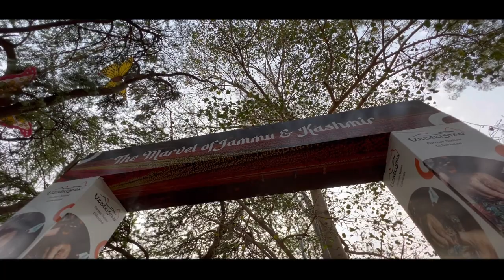35th Surajkund International Crafts Mela 2022 | Virtual Tour | Haryana Tourism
India is a land of festivals and fairs. Each year this Mela( fair )is organised with a theme. This time it was Jammu and Kashmir. The 35th Surajkund International Crafts Mela was held after a gap of 2 years in Faridabad,Haryana. Another feature of the Mela(fair) is it’s cultural programme. We were lucky to see the performance of Anirudh Verma and his group. It was a mind blowing performance. Tasmeen and her group performed kathak depicting the leela of Krishna and Radha. The stalls were crowded at Surajkund Mela. It opened after 2 years. The sights and sounds of the Mela consumed us. Do go and visit if you get a chance and share with us your experience. Get ready for an eventful and culturally enriching days with art, dance, craft and authentic cuisines this year from 19th March-4th April 2022.

Special Thanks